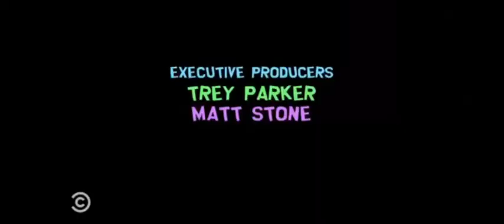South Park - You can't make me cover my dick and tits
South park season 25 episode 1 Pajama Day